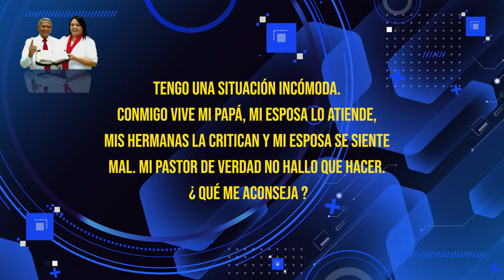HNO PUERTAS RESPONDE #417 | MIS HERMANAS SE MOLESTAN POR CUIDAR A MI PADRE | LUZ TV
pastor Jaime Puertas:
TENGO UNA SITUACIÓN INCÓMODA. CONMIGO VIVE MI PAPÁ. MI ESPOSA LO ATIENDE, MIS HERMANAS LA CRITICAN Y MI ESPOSA SE SIENTE MAL. MI PASTOR DE VERDAD NO HALLO QUÉ HACE. ¿QUÉ ME ACONSEJA?